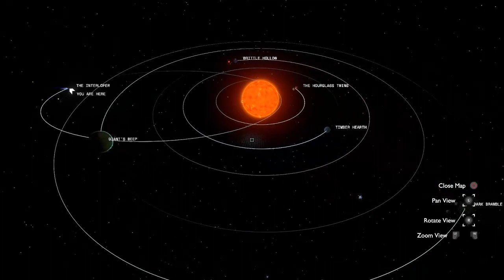Outer Wilds - The missing Warp Core (pt. 16)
Part 16 - Failed to find the core but did find the Sun Station -- Watch live